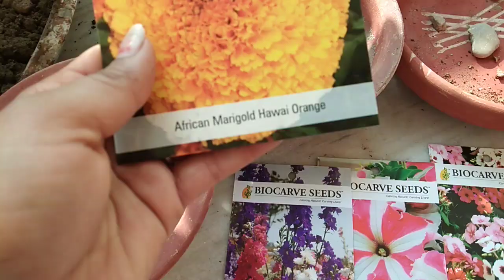घर पर आसानी से सीडश उगाए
Hello dosto Aap Bhi Apne Ghar par ahsani say seeds uga Sakte hi Jaise main aaj aapko bataya hai agar aapko achha Lage to please subscribe kare thank you so much dosto